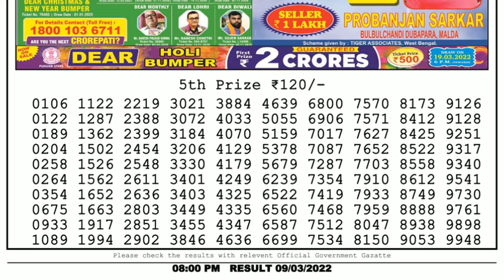🔴Dear Lottery Sambad Live 8pm today 09.03.22 Nagaland State Lottery Result